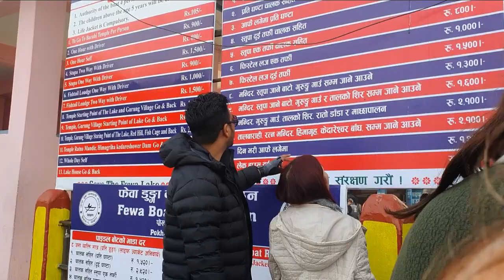Day 2-Part 1-Fewataal Visit||Peter Rijal